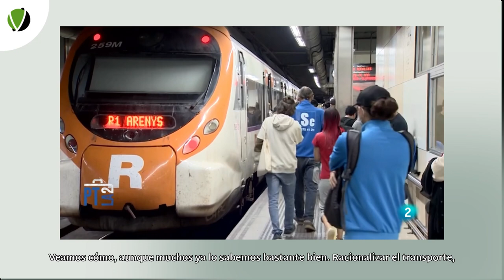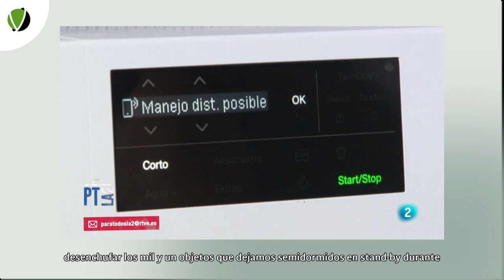El individuo ante el cambio climático - 163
Ante un problema acuciante y global como el cambio climático, los ciudadanos y ciudadanas nos vemos a menudo desbordados o desanimados ¿qué podemos hacer cada uno de nosotros? ¿Servirá para algo nuestro esfuerzo individual?
La respuesta es bastante clara: hay mucho que podemos hacer y sí que servirá. La diferencia la marcará la eficacia de nuestras acciones, y el compromiso y la inteligencia con que las pongamos en marcha.
Si hacemos bien los deberes individuales, los ciudadanos y ciudadanas del planeta podemos reducir casi un tercio de las emisiones totales de gases de efecto invernadero. Veamos cómo, aunque muchos ya lo sabemos bastante bien.
Racionalizar el transporte, viajar lo justo, hacerlo en transporte público y minimizar el uso del coche y del avión.
Ahorrar energía, especialmente reduciendo el consumo eléctrico. Hay mucho que podemos hacer, desde mejorar el aislamiento térmico de nuestra vivienda hasta emplear bombillas tipo LED. Desde calcular el uso de electrodomésticos para que ocurra durante las horas centrales del día, donde hay mayor porcentaje de energía proveniente de renovables, hasta desenchufar los mil y un objetos que dejamos semidormidos (en “standby”) durante la noche y durante largas horas del día.
Reciclar y reutilizar. Desde utilizar el contenedor adecuado para cada residuo hasta comprar ropa, muebles, coches o aparatos electrónicos de segunda mano. Hay cada vez materiales de mejor calidad, productos revisados, que sin ser nuevos del todo tienen garantías y permiten reducir la producción y el consumo. Un consumo que debe de ser responsable y de proximidad.
b) En nuestra rutina diaria, ir al trabajo en bicicleta, aislar bien nuestra vivienda o comer menos carne, sabemos que eso es lo que corresponde hacer, que haciéndolo apoyamos una gran causa y, algo que tendemos a olvidar, podemos servir de ejemplo y motivación para otras personas.
Reducir el consumo de carne nos lleva a reducir tanto las emisiones como el consumo de agua. El agua es un bien cada vez más escaso en el mundo. Ahorrar agua es tanto una adaptación al cambio climático como una parte de las estrategias para mitigarlo.
El efecto de las acciones individuales no es simplemente aditivo. No se suma lo que uno hace a lo que hace otro, sino que se multiplica al servir de ejemplo a personas que quizá no hubieran hecho nada. Y el efecto multiplicador de las pequeñas contribuciones individuales empodera a quien las lleva a cabo para exigir a gobiernos y empresas medidas más drásticas a la hora de mitigar el cambio climático.
c) No debemos sentirnos empequeñecidos ante el desafío de corregir el calentamiento global. Se trata de una oportunidad para sacar nuestra mejor versión.
Nosotros, desde aquí, lo intentamos en cada programa, en esta sección de Para Todos La 2. Seguiremos ofreciéndoos nuestra mejor versión para ser partícipes de la mitigación del cambio climático. Somos muchas personas dispuestas a conseguirlo y lo vamos a lograr.